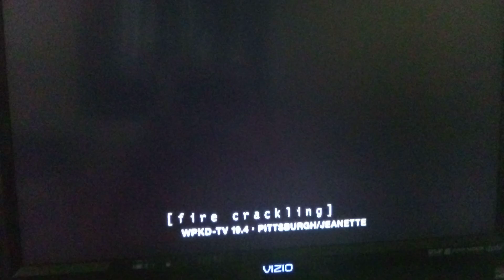Egg Chamber for Them big ant's.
Them opening the Queens Egg chamber.